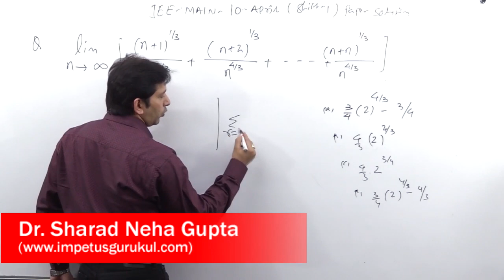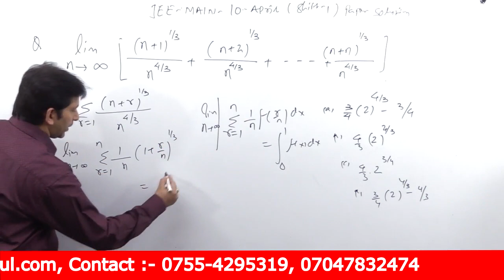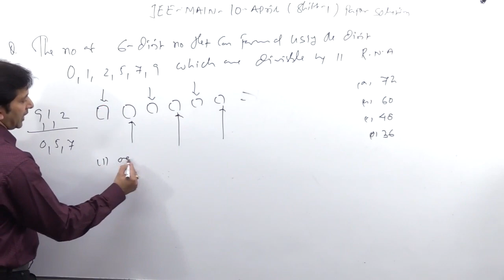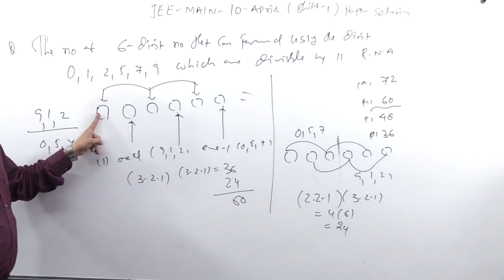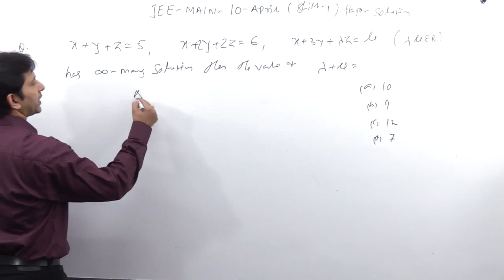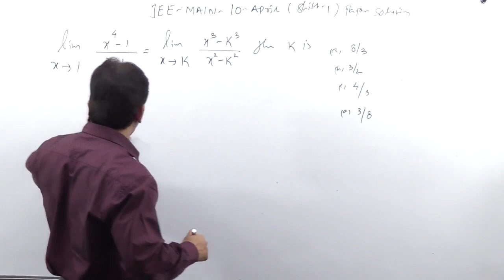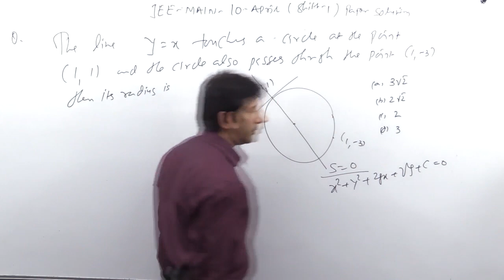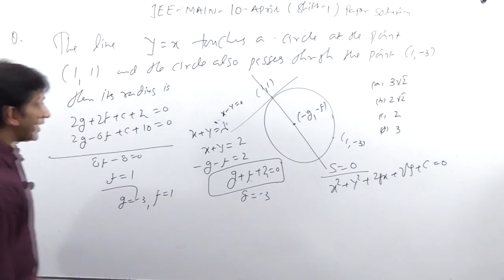IIT - JEE MAIN | 10 - April - 19 | Shift - 1 | Paper Solution | Part - 1